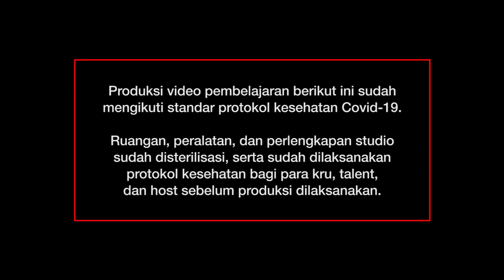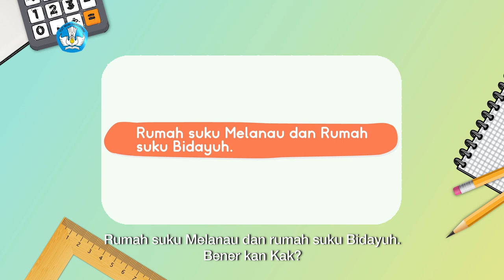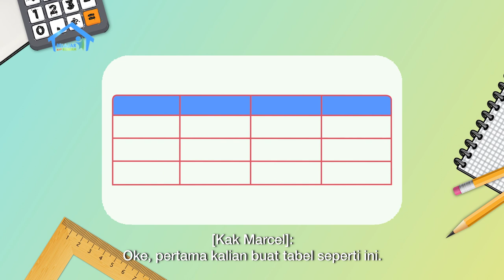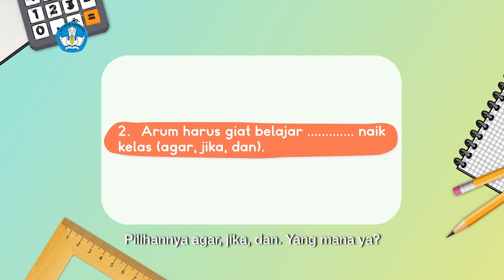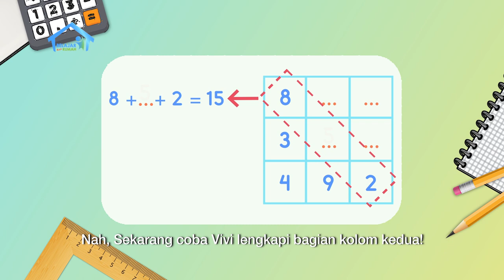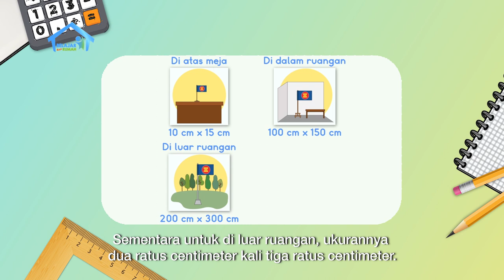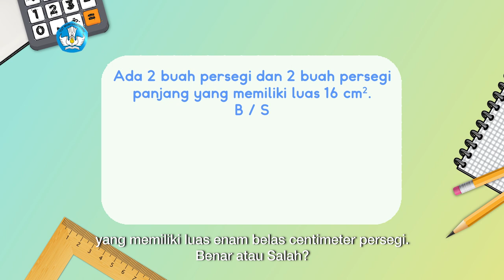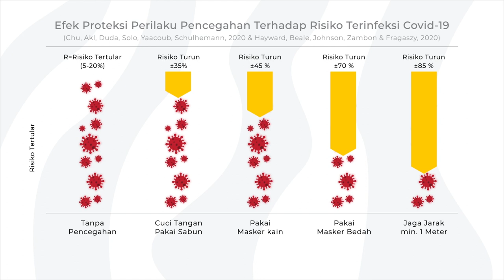BDR | SD Kelas IV | Episode 74 - Mengenal Negara ASEAN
Sinopsis

Hari ini, Kak Marcel akan menceritakan “Kejutan pada Saka” kepada Vivi. Kak Marcel juga menjelaskan perbedaan dan persamaan pada negara-negara ASEAN. Kak Marcel kemudian mengajarkan kepada Vivi tentang penggunaan kalimat konjungsi. Tak lupa Kak Marcel memberikan penjelasan penggunaan bilangan ganjil pada kotak misteri. Kak Marcel juga membahas tentang konsep persegi dan Persegi panjang, kemudian memberikan latihan kepada Vivi.